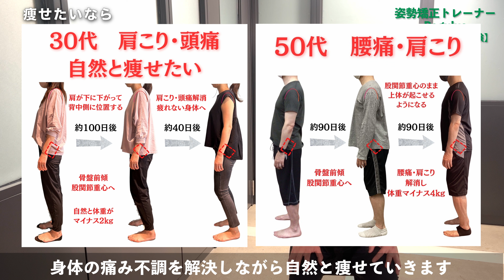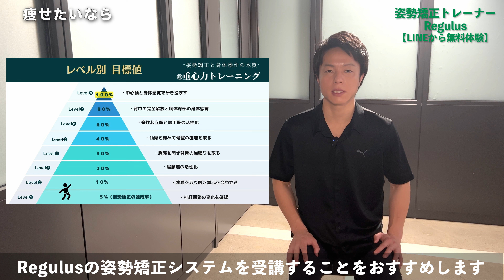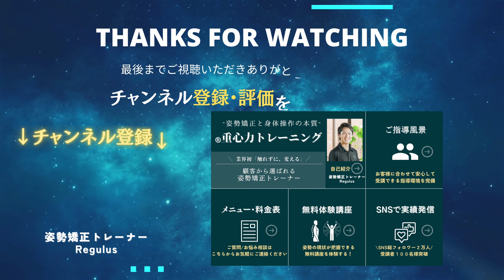【骨盤矯正・ベルトでは痩せない】骨盤底筋も動かす！まずは1日3分の体操から！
痩せたいけどなかなかうまくいかないという悩みを抱えている方は多いと思います。

ダイエットを試してみたけど効果が感じられない、リバウンドしてしまう、食事制限をして、ジムに行って運動を頑張っているのに痩せない。

痩せるためには食事と運動も大切ですが、「姿勢」の重要性は見逃せません。

痩せない方の共通点は、骨盤が開き過ぎており、骨盤が後傾で身体の重心がズレてしまっています。

しかし、骨盤矯正などで骨盤をしめてもらったり、骨盤ベルトなどで外側からしめるだけでは意味がありません。

自分で骨盤が閉じた身体に戻すことが必要です。

そのためには、身体の重心を股関節に戻し、腸腰筋と骨盤を正しく動かしていくことで、骨盤が自然と閉じている状態に変化していきます。

今回は、毎日3分やっていただきたい体操と普段の歩き方をお伝えしますので、最後までご試聴していただきたいと思います。

🏆⬇︎無料LINE登録で3大特典と無料体験講座⬇︎🏆
✅1日10分の体操は何をするのか？
✅講座スライド
✅無料体験講座

→企業様向け講師ご依頼はこちら！

→ショート動画で学ぶ！

→テキストと図解で学ぶ！

→ショート動画と図解で学ぶ！

→長文テキストで学ぶ！

チャプター
0:00 痩せるための大前提
2:02 ①ペットボトルの体操
3:00 ②バランスボードの体操
4:17 ③椅子の体操
6:18 ④普段の歩き方
7:37 痛み不調を解決しながら自然と痩せる